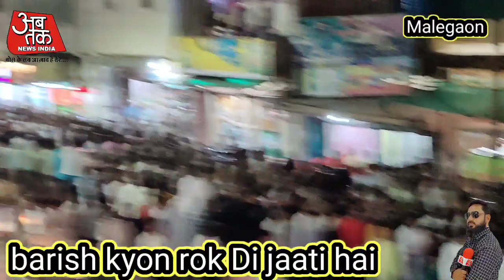nigrah Sunni dawate Islami malegaon Sayyed aminul Qadri Sahab! barish kyon ruk jaati hai! ABTAK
@abtaknewsindia1 nigrah  Sunni dawate Islami malegaon Sayyed aminul Qadri Sahab! barish kyon ruk jaati hai! ABTAK NEWS INDIA